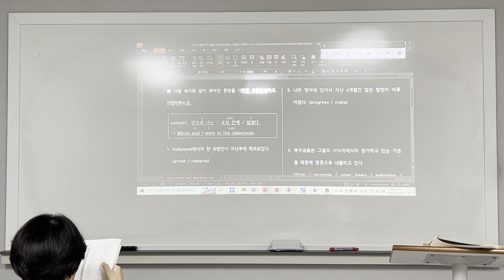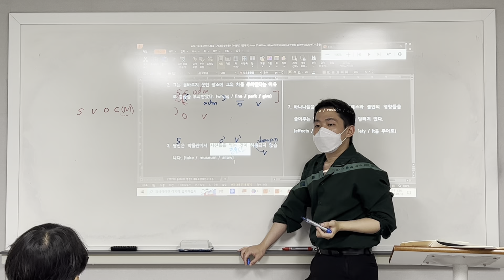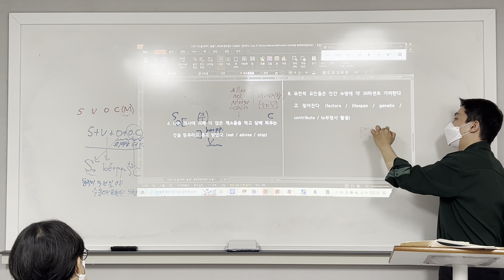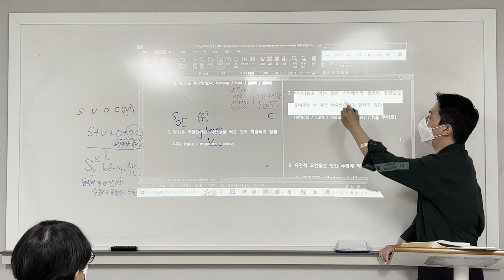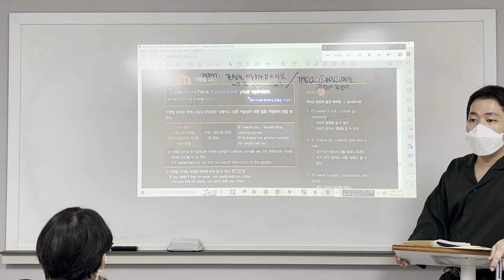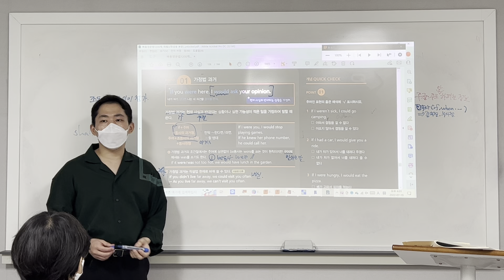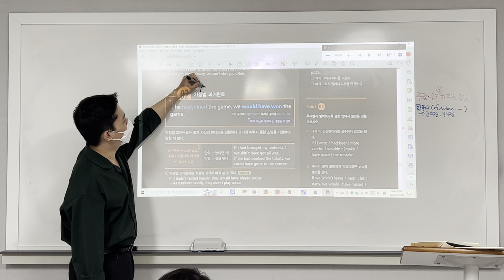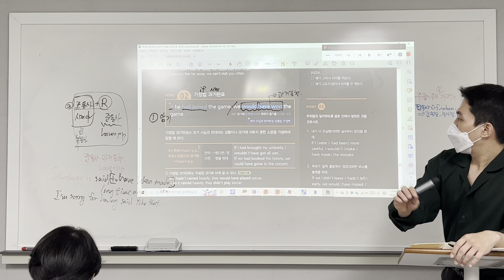220718 중2MR1 빠통영문법3 가정법 (범철T 1/2)